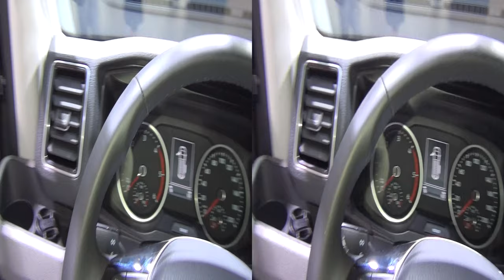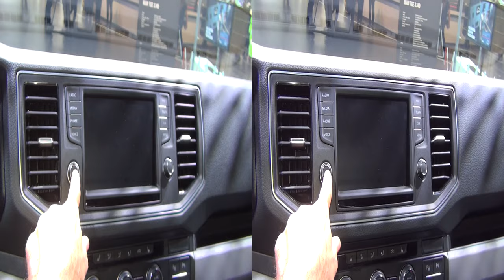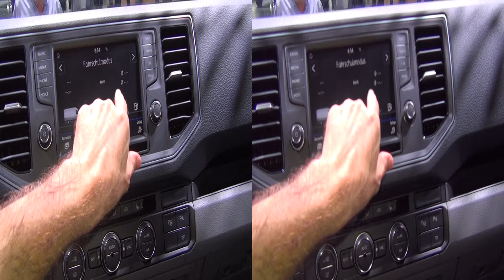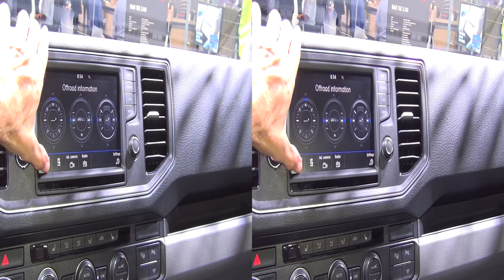MAN TGE 3.140 Panel Van Exterior and Interior in 3D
2017 MAN TGE 3.140 Panel Van with Windows seen from outside and inside in 3D. The vehicle has 4-cylinder, 2.0 liter, turbo diesel, Euro 6 engine, 103 kW (140 hp). Max torque 340 Nm  Front wheel drive drive type. Gearbox is 6-gear manual. Technical Permissible Gross Weight 3.5 tons. Emergency Brake Assist (standard), Park Steering Assist, Side Wind Assist, Lane Change Assist. Active Lane Assist. Adaptive Cruise Control. LED Headlights with high-beam assist. Suspension seat "Comfort Top" for drive and passenger. Bott Vario fitting system for workshop vehicles.